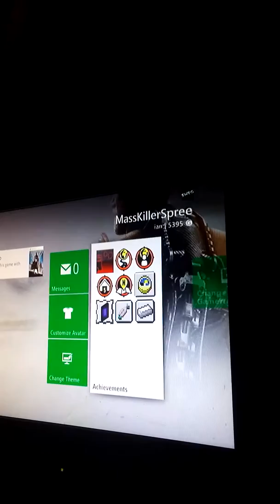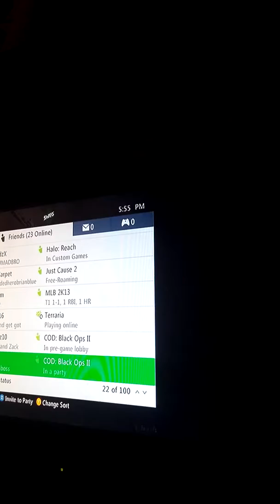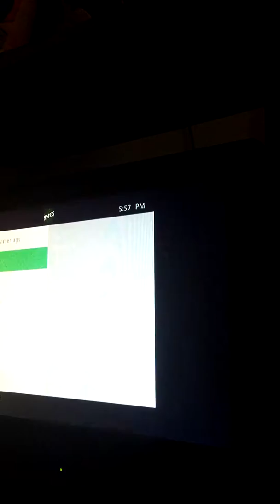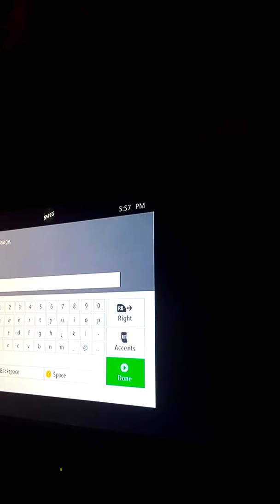Black Ops 2-NUCLEAR AND UNSTOPPABLE